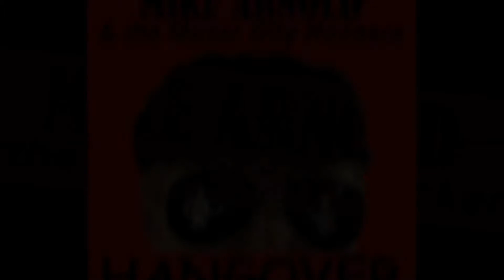"Hangover" (Lyric Video) - Mike Arnold & the Music City Rockers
"Hangover" The fourth online single by Mike Arnold & the Music City Rockers.  Here's a warning song for those of you who like to party too hard!